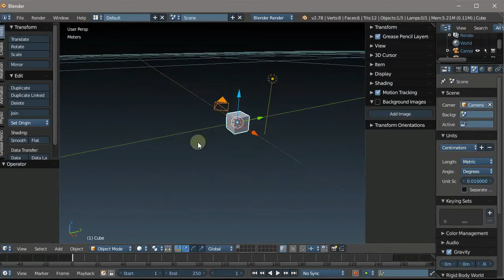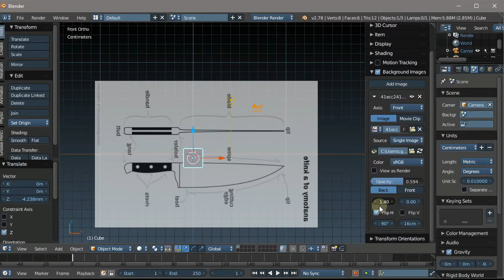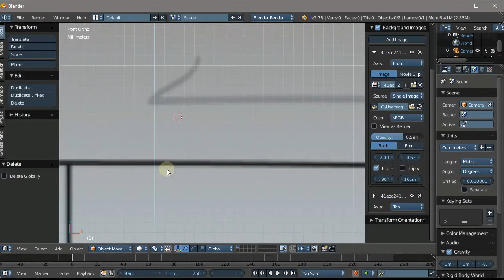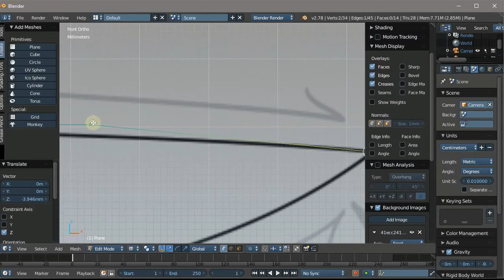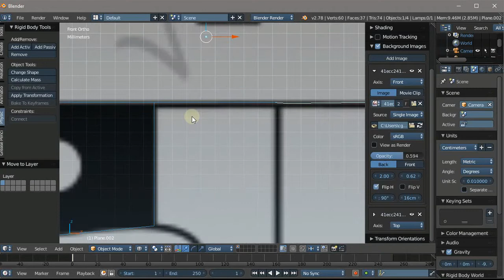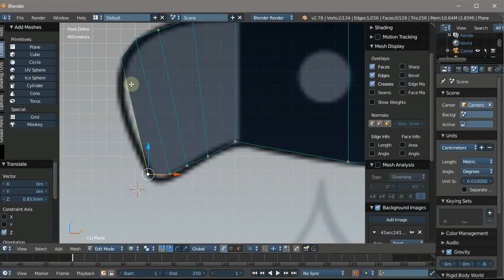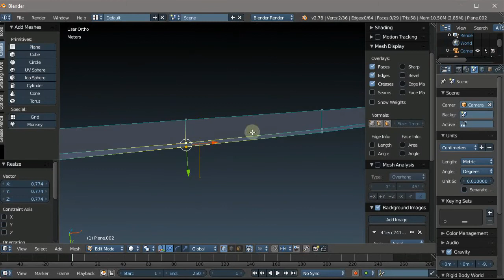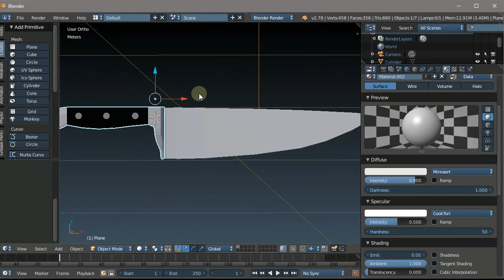Sesión de modelado en Blender #1 en unidades metricas - Parte 2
Modelando un cuchillo en Blender usando un Blueprint como guia, haciendo ajustes de los puertos de vistas y los típicos problemas que enfrentamos cuando modelamos cosas en 3D, necesitamos